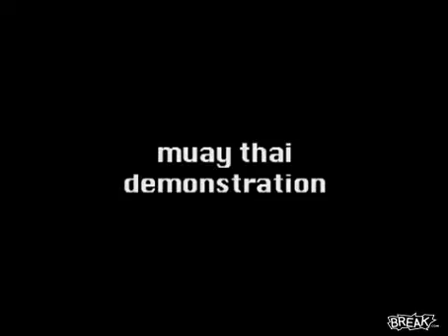قال مدرب قال ,,,,,,,,,,, سجمان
قال مدرب قال
ههههههههههههههههههههه